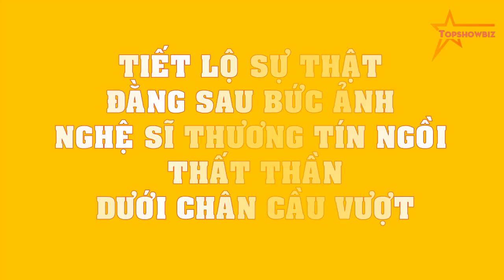TIẾT LỘ sự thật ĐẰNG SAU bức ảnh nghệ sĩ Thương Tín ngồi thất thần dưới chân cầu vượt